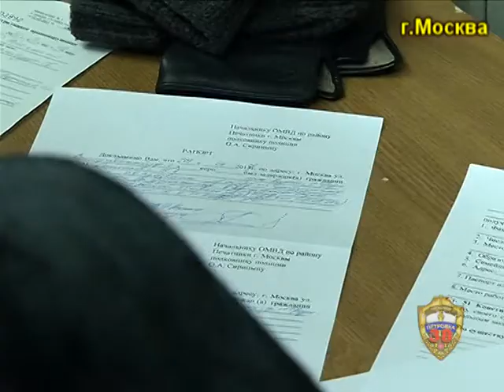В Москве сотрудники полиции провели мероприятие по выявлению фактов занятия проституцией